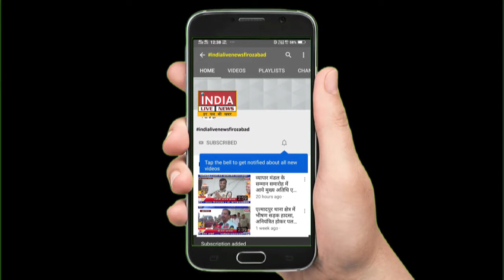सिरसा नदी को पुनर्जीवित करने के लिए उठाया कदम